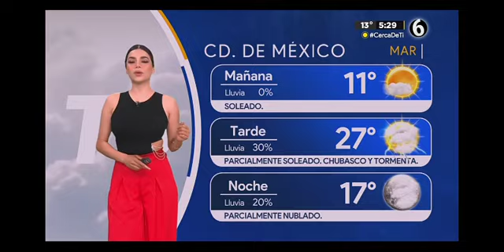Pamela Longoria 30052023